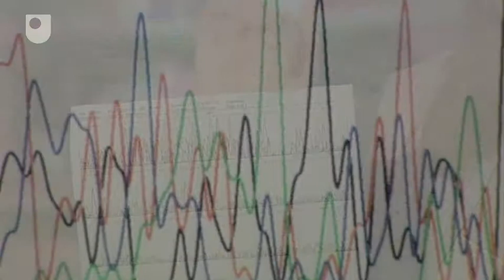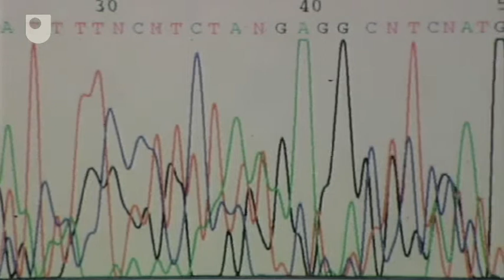The Results of Rivenhall Women's Test - Searching for Syphilis (5/6)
Ms Abi Bouwman reports on the results of the Rivenhall women's DNA tests.